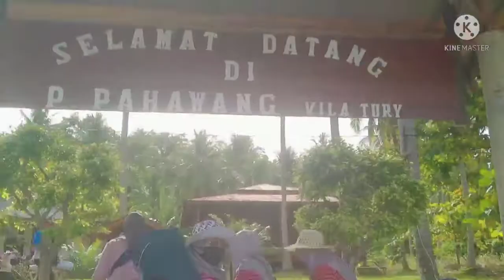Berlabuh di Pantai PAHAWANG LAMPUNG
Assalamualaikum sahabat Mukh'Family, terimakasih masih tetep setia di channel kami.

pada video kali ini tentang perjalanan kami berlabuh di pantai PAHAWANG  BESAR LAMPUNG.

selamat menonton 🙏